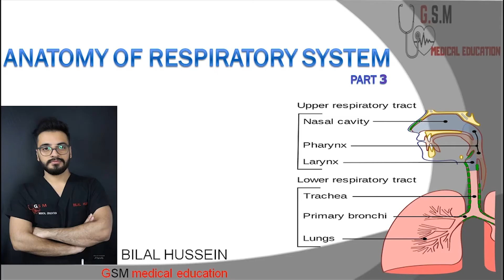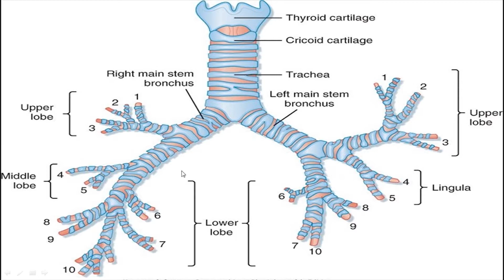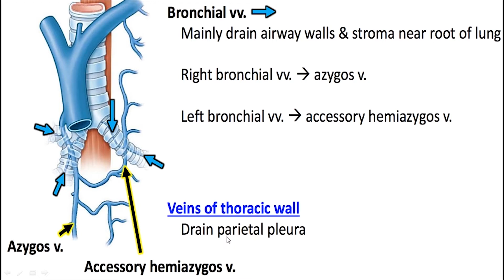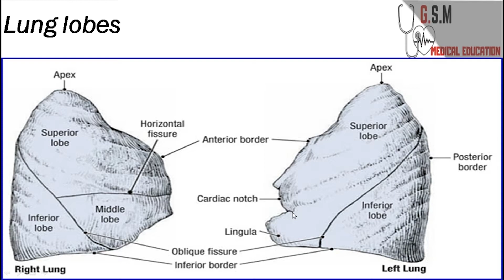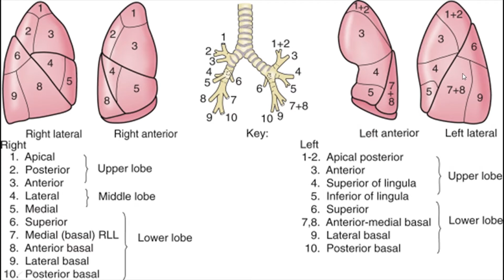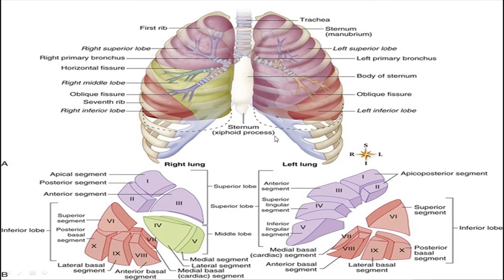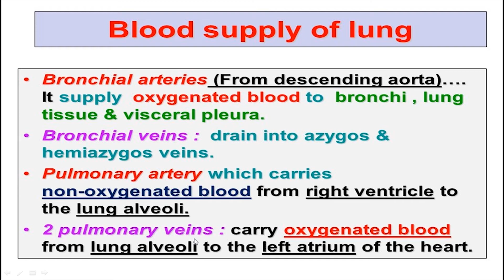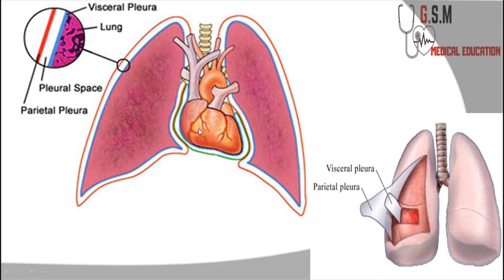3-Anatomy of respiratory system part 3